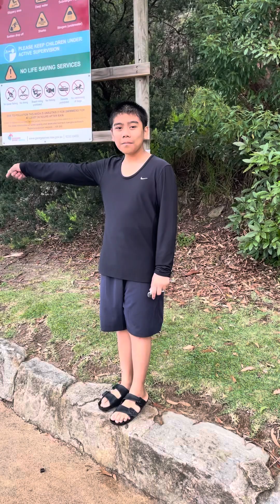Oatley park Australia (watchJeremy’s reaction if there’s a dog)